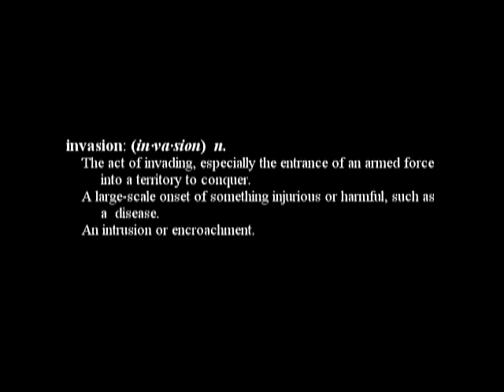NSF Invasion Teaser!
NSF Anniversary Show!! It all comes down to this!!